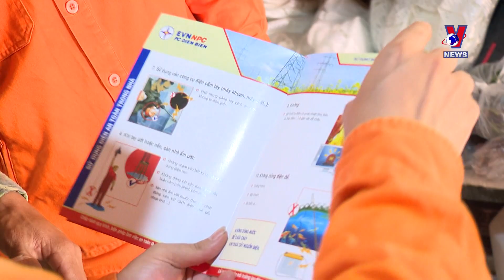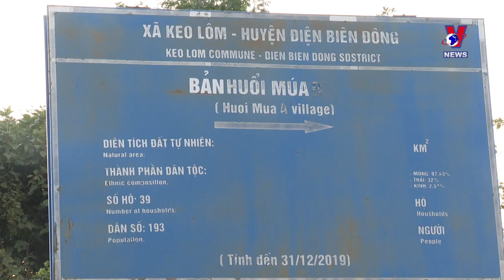Dien Bien’s remote areas expect to access national electricity grid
Six of the ten cities and districts in the northwestern mountainous province of Dien Bien are rated poor localities, with many lacking access to the national electricity grid, adding to the challenges hindering their socio-economic development. In order to remove this limitation, the province has attempted to expand national grid coverage to its remote areas.